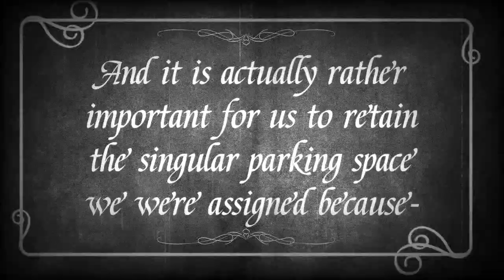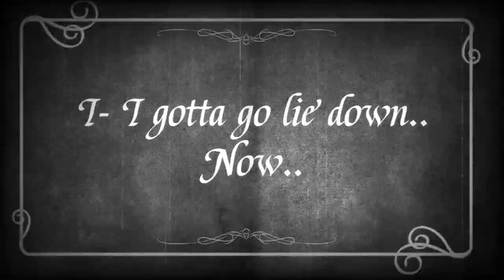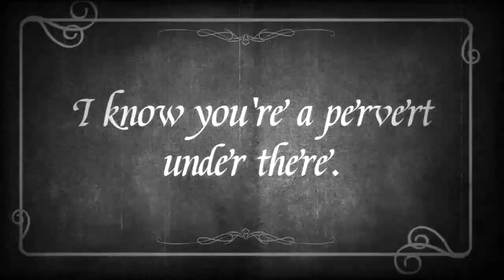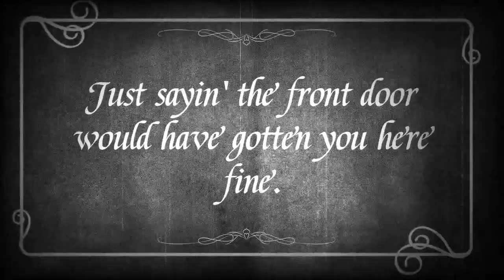helluva boss but it's a silent film from 1904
I always wondered what my favorite thing would look like 100+ years ago, so here we are.